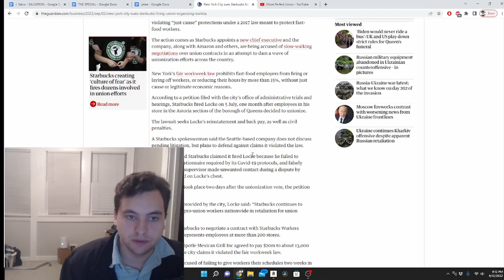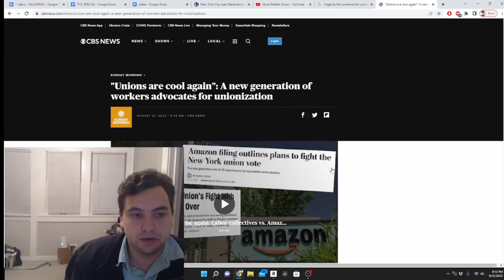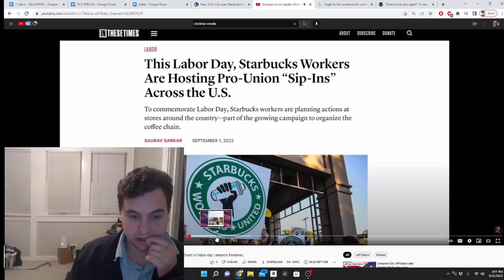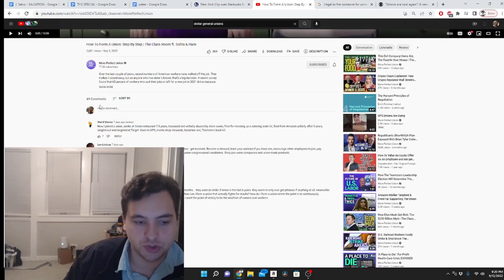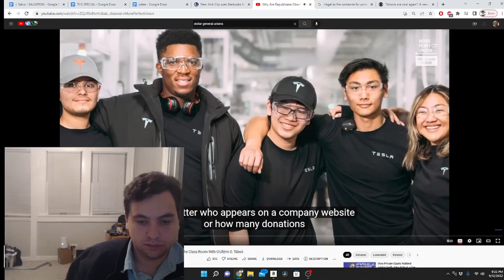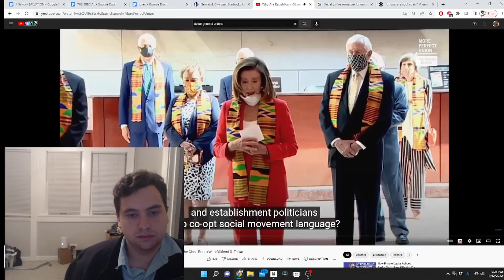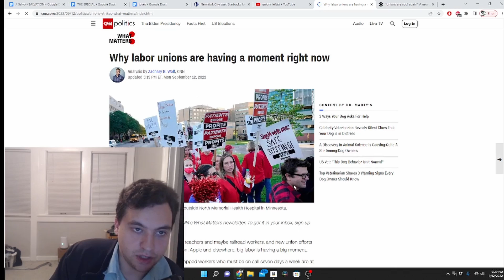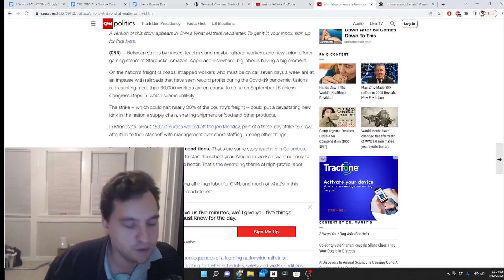UNIONS ARE COMING BACK! Here's What That Means